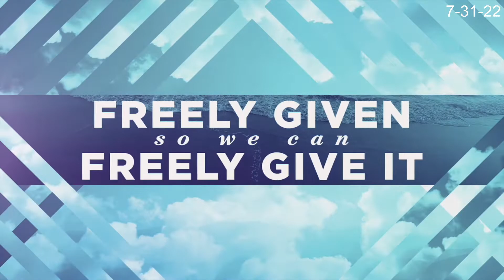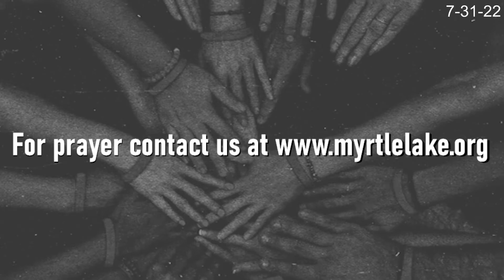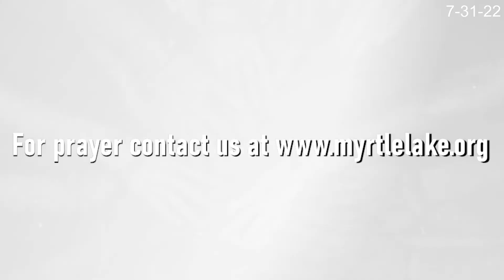The Church @ Myrtle Lake Recording 7-31-22